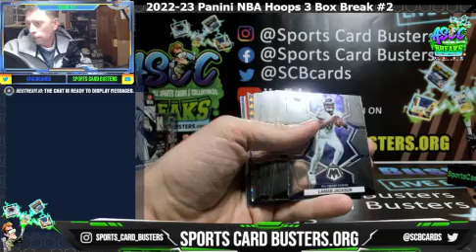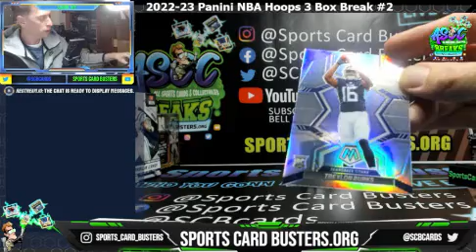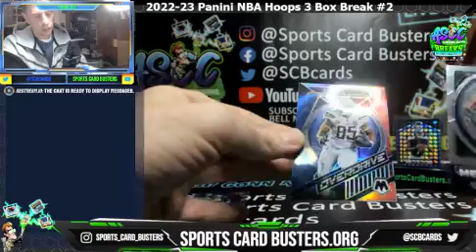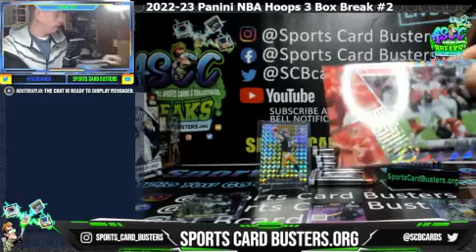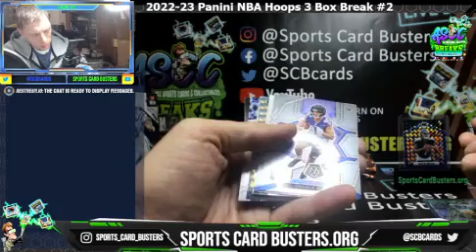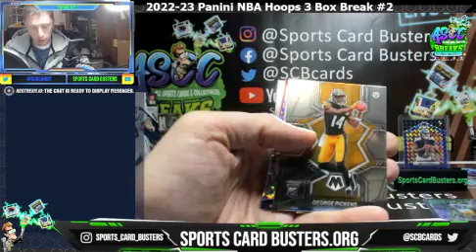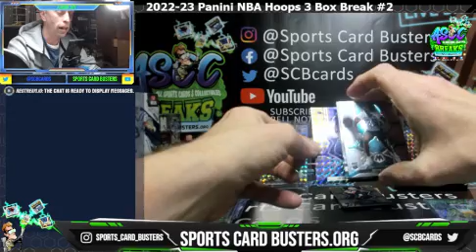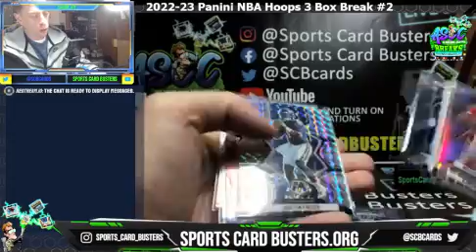2022 Panini NFL Mosaic Hobby Break HUGE ROOKIE PULLED !!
Is a online sports card store offering group breaks or unboxings at a fraction of the cost. As a group we take the risk of the price on the box to break among everyone. We split the cost either by teams or random spots. Come check us out take 5$ off your first break using code NEW at checkout